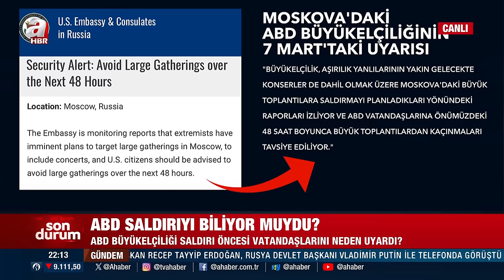Moskova'da katliam! Rusya nasıl karşılık verecek? | Satır Arası - 23.03.2024 | A Haber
A Haber’de 23 Mart 2024 Cumartesi günü yayınlanan Satır Arası’nda; “Moskova’da şuan neler oluyor? Adım adım katliam nasıl yaşandı? Saldırganlar Ukranaya’mı kaçacaktı? DEAŞ’a tetiği çektiren kim?  Katliamın arkasında aslında kim var? Akılda tek soru: Rusya kimden hesap soracak? ABD saldırıyı biliyor muydu? Şanlıurfa 31 Mart’ta kime evet diyecek? Moskova katliamı büyük savaşın başlangıcı mı?” sorularına yanıt arandı.